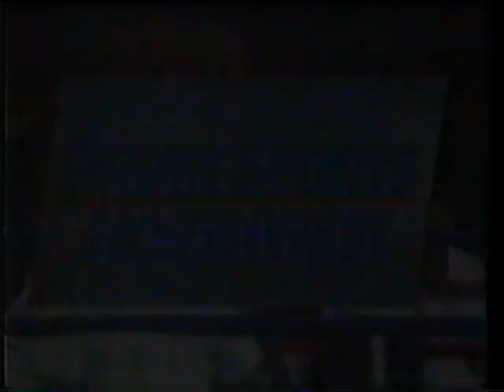MSL Tacoma Stars at Wichita Wings 3-1-91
Highly contested game in 1991. Lots of former Dallas Sidekicks playing for the Stars...watch for the punch by Mike Stankovic from a different game that the Stars played nights before on Steve Kinsey at the 12 minute mark. There are some audio issues by the broadcast team in the first 5 minutes of action...